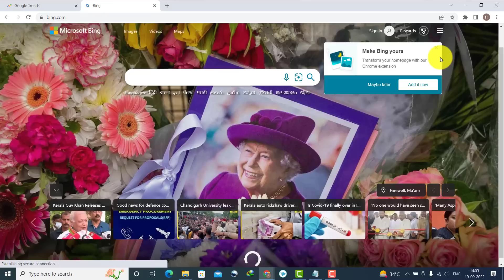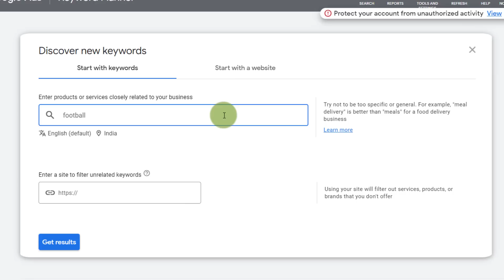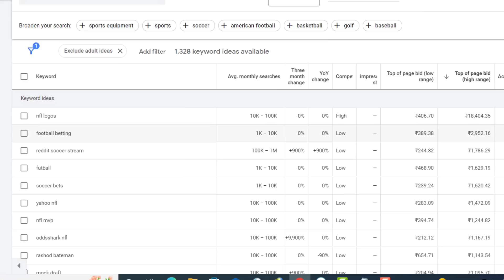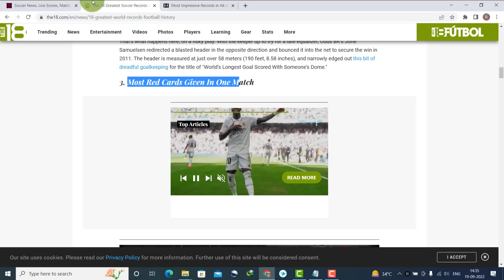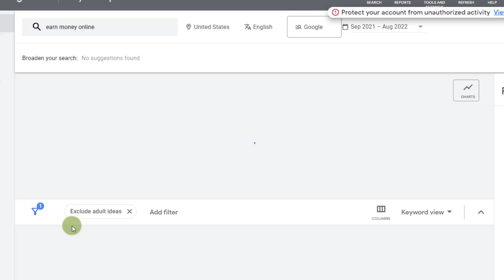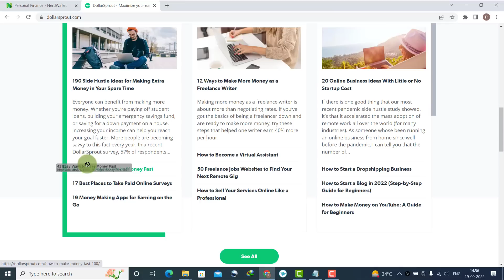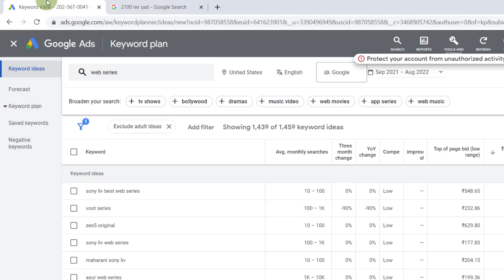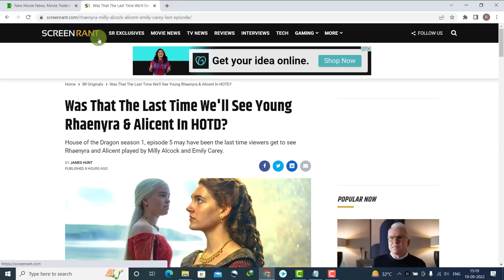$230 For 1 Click 🔥 3 High CPC Blogging Niches For USA | High CPC Niche For Google Web Stories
Hello Bloggers, nowadays everyone wants to earn money from web stories. And the interesting part is that if you get traffic from USA on your web stories  then you can earn more money in few traffic. So, many people trying to make web stories but a very few of them succeed in their goal. If you want to get traffic on your blog using web stories then first you need to choose a right topic for your web stories. And all the persons making web stories on trending topics so competition is high there. That's why I'm made this video, in this video, I'll tell you about the 3 best high CPC blog niches for USA. If you choose any one traffic from them according to your interest and starts working then your web stories will rank in USA & you can earn more money.

Hello Friends, is video mein main apko blog kis topic par banaye & 3 best high cpc blog topics ke bare mein bataunga. Is video mein apko main detail mein topics ke sath kya article likhna hai (content ideas for blog) ke bare mein bhi achhe se bataunga. Agar aap apne liye koi blog niche search kar rahe hain jisse aap kam views mein bhi jyada paisa kama sakein to is video ko dekh kar decide kar sakte hain.